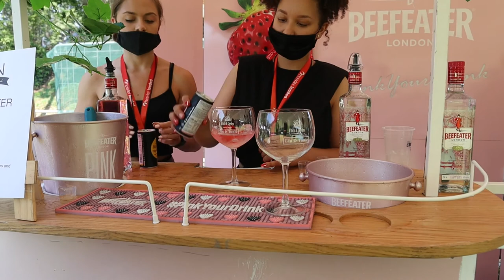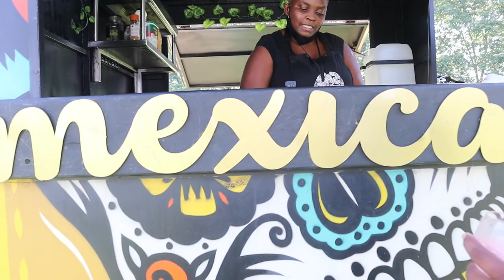VLOG: Husky voices, gin festivals & trying Legacy yard in Umhlanga|| South African Youtuber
Hey guys!!

Thanks for joining me for yet another vlog!!
This week we went to a Gin festival in Shongweni and tried a new spot in Umhlanga called Legacy yard!Please enjoy and don't forget to subscibe so we can get to 200SUBBIES!!